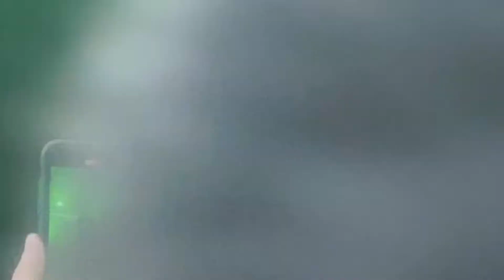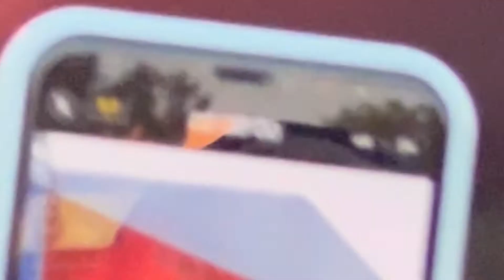DARMSTADT EZHEL KONSERI || Konsere Benimle Hazırlanın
Herkese Merhaba🙈

Bugünkü videoda beraber Ezhel konserine hazırlanıp konserin tadını çıkaracağız. Ben çok eğlendim umarım izlerken siz de keyif alırsınız🎉 iyi seyirler❤️‍🔥

🌅ALMANYA’NIN EN KUZEYİNDEKİ ADA SYLT ✨  ||  VLOG

💃ALMANYA’DAN TÜRKİYE’YE GİDERKEN NELER GÖTÜRDÜM? Türkiye’ye götürebileceğiniz klasik Alman ürünleri

✨Evde Saç Boyama Garnier 4.15 Tiramisu

👨‍👩‍👧Aile Birleşimi Vizesi Tüm Detaylar

🪑🛏Almanya’ya Taşınma Sürecim

🇩🇪Almanya’da İlk Haftam, İlk İzlenimler

💍Frankfurt’ta Düğünümüz, Almanya’da Evlendik

👸KOENIC Saç Şekillendiriciyi Denedim